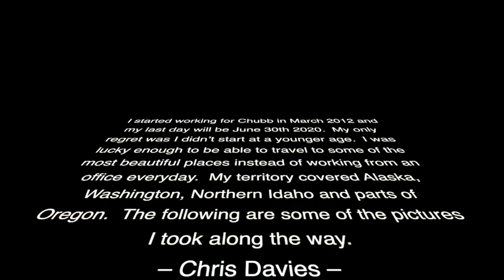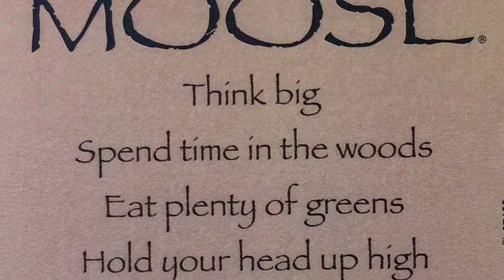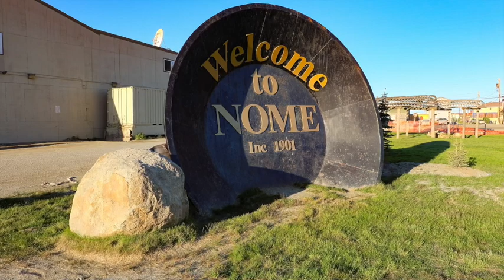Images while working for Chubb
I traveled all over Alaska, Washington, and parts of Oregon and Idaho doing my work for Chubb.  I would take my camera when I could.  This is just a small fraction of the things I've see and the places I've been.